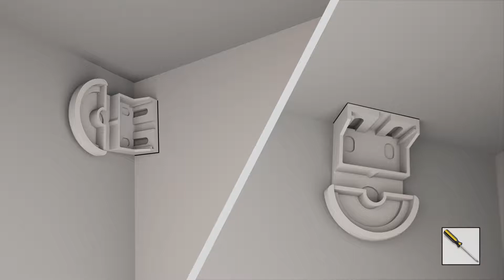Hvordan kutte en rullegardin